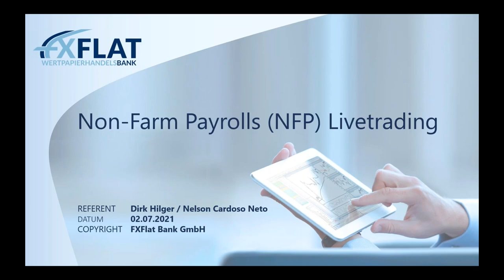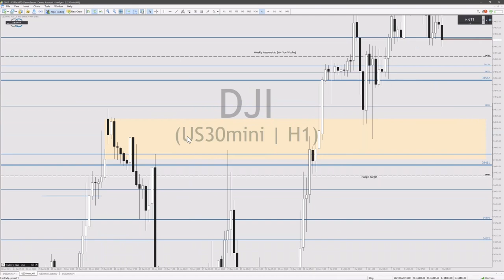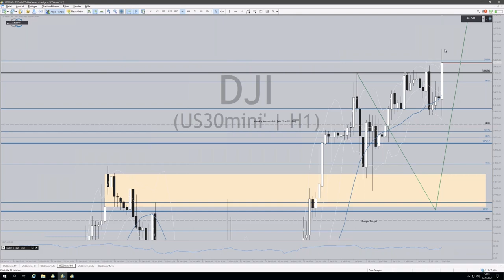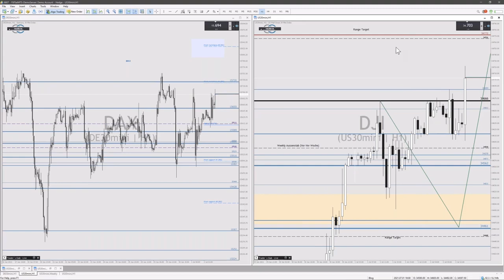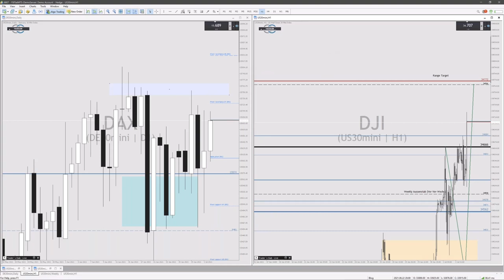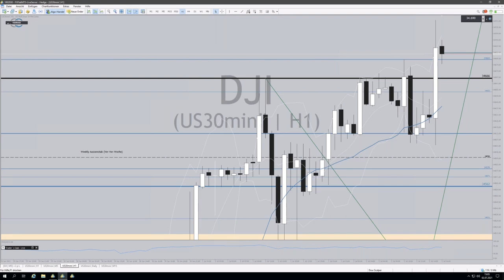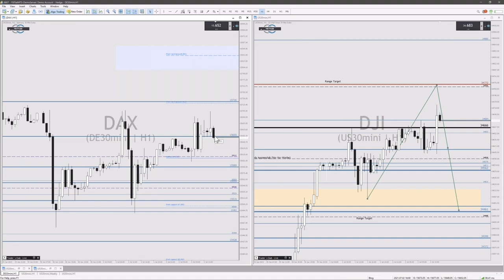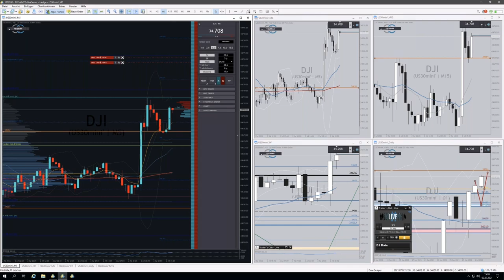Dirk Hilger - Non-Farm Payrolls (NFP) Livetrading 02.07.2021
Termine bei FXFlat:
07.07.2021 | 18:00 Uhr | André Stagge - Marktausblick mit Trading- und Investmentideen vom Portfoliomanager